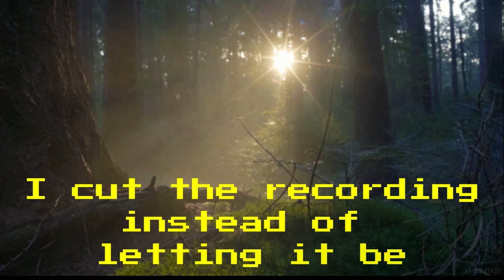Well... This is... Embarrassing... (Donkey Kong 64 Part 14)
I EDITED A VIDEO!!! In other news...
I can't begin to explain what has happened here. What I CAN do is iterate my unending pain.

DK64... why do you do this to me? ToT
Are you testing my love for you? Because you should already know:

*Whispers in DK64's ear*

AHEM. ANYWAYS.